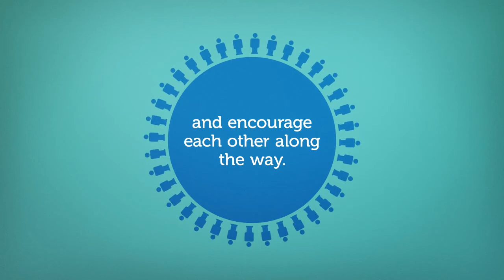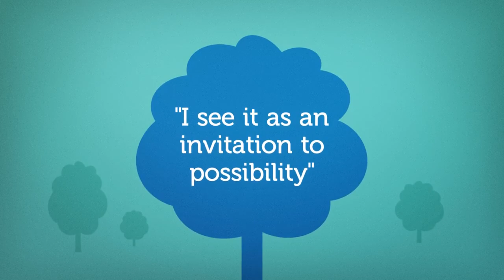Spiritual Deepening Program eRetreats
Explore Quaker thought, go deeper in your own spiritual practice, and build an online spiritual community in an 8-week Spiritual Deepening Program eRetreat.